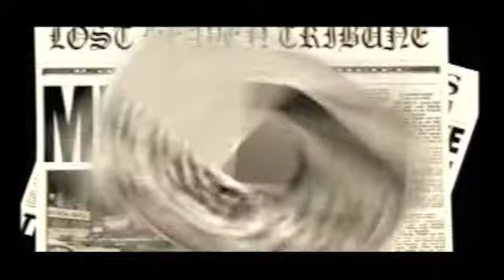MAFIA 1-PS2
Video test de mafia sur ps2